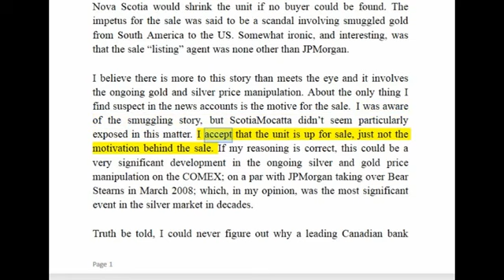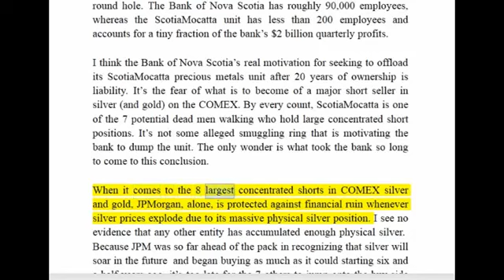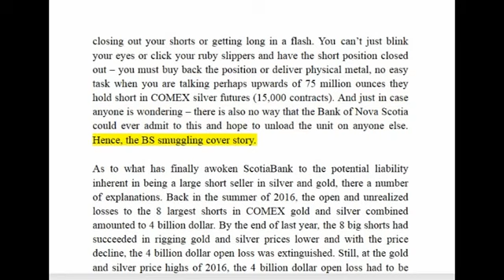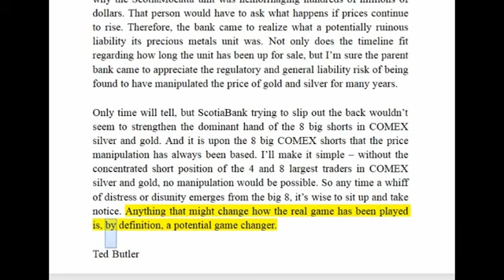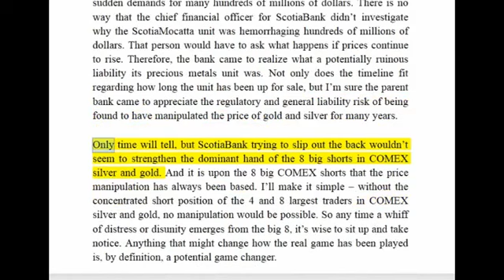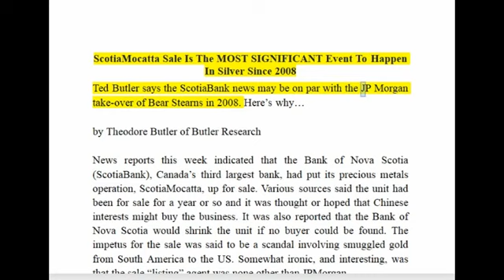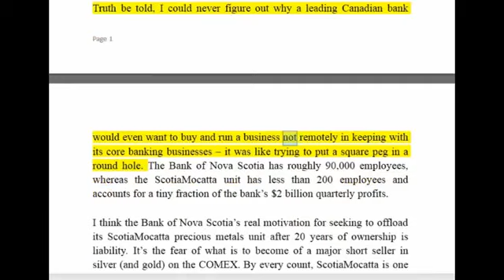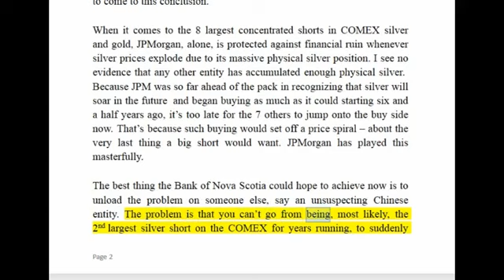ScotiaMocatta Sale Is The MOST SIGNIFICANT Event To Happen In Silver Since 2008!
Saudi Arabia has issued a warning to its citizens to leave Lebanon as soon as possible, over fear of military conflict. We'll cover the movements of gold, silver, .